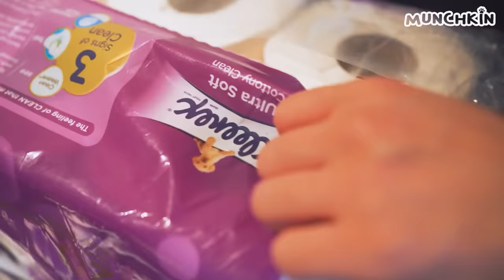Cats vs Lasers Compilation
Today, Munchkin cats battle with the Lasers and more!